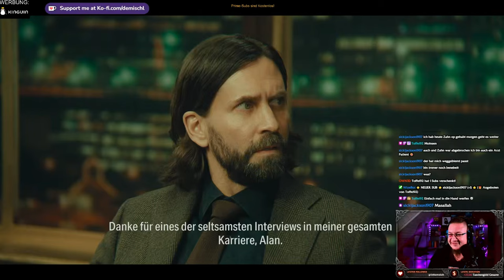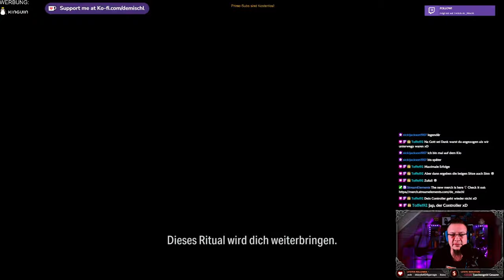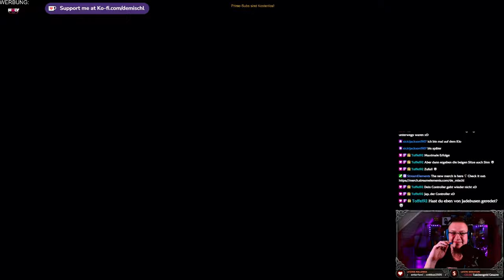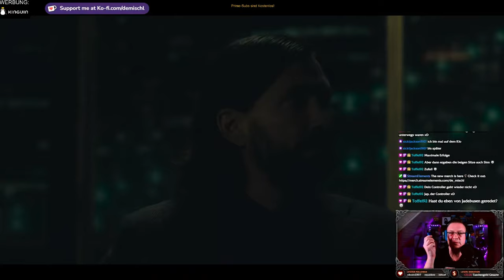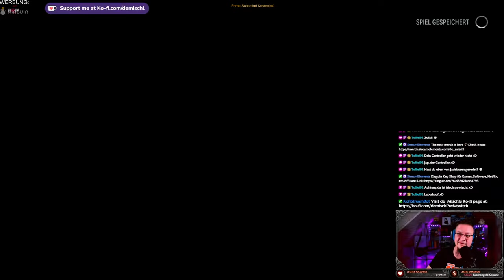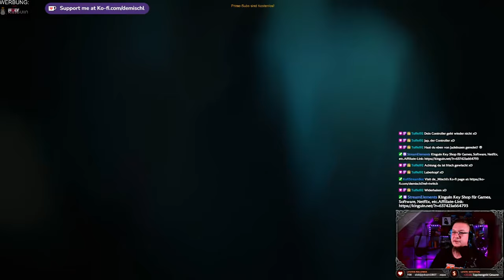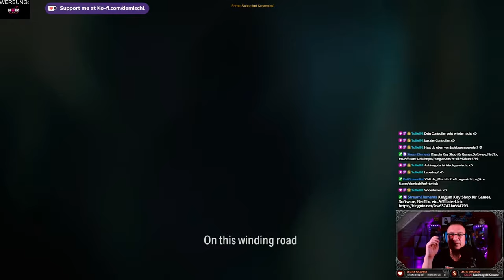Alan Wake II - Alan´s Kapitel 1(Spät Abends)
Alan´s Kapitel sind echt abgefahren

►MUSIK◄

Song: Speed
Gitarre:  @deMischl

►DIESER KANAL◄

►MEINE SOFTWARE ◄

✅ SCHNITTPROGRAMM: Blackmagic Design Davinci Resolve Studio 18
✅ Grafikprogramm: Corel Paintshop Pro 2022
✅ Aufnahmeprogramm: OBS Studio (Kostenlos)

►MEINE HARDWARE ◄

✅ Mainboard: Gigabyte B760 GAMING X DDR4
✅ CPU: Intel Core i5 13500
✅ RAM: 2x DDR4 Kingston 3600MHz 16gb
✅ Festplatte: WD_BLACK SN770 NVMe SSD 2 TB
✅ Grafik: NVIDIA RTX 4070 12GB
✅ Monitor: 3x Fujitsu SL3230T 23"
✅ Kamera: Logitech C920s
✅ Licht: 2x Obeamiu 5600K 70 LED
✅ Headset: Logitech G430 7.1
✅ Mouse: Zelotes Gaming Mouse Pro Gamer
✅ Mikrofon & Ringlicht: Pearl.de
✅ PlayStation Original
✅ PlayStation 4 Pro
✅ PlayStation VR
✅ Xbox Original
✅ Super Nintendo
✅ LG 55UH8509

►SOCIAL MEDIA◄